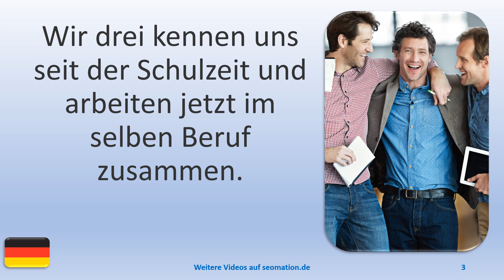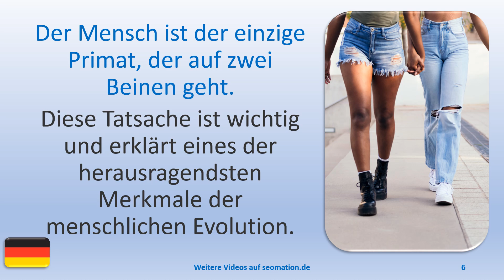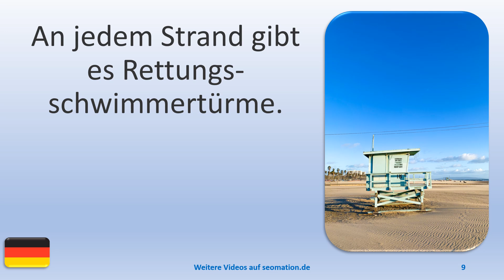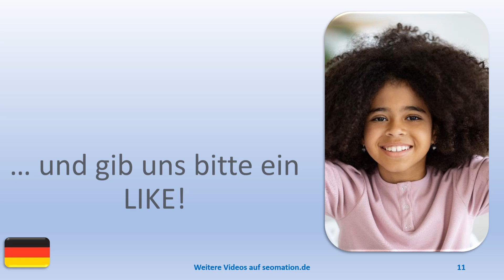▶️15239▶️Ich lerne Deutsch mit Texten und Bildern in unterschiedlichen Situationen.